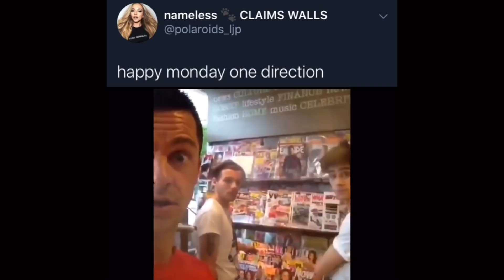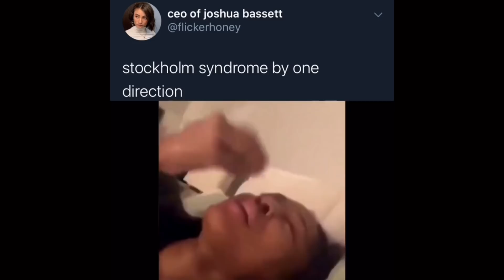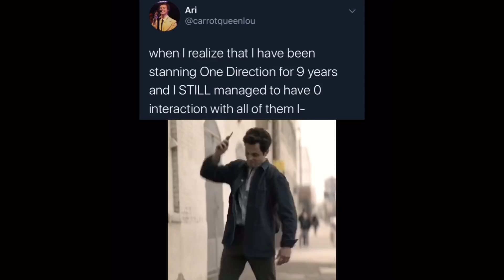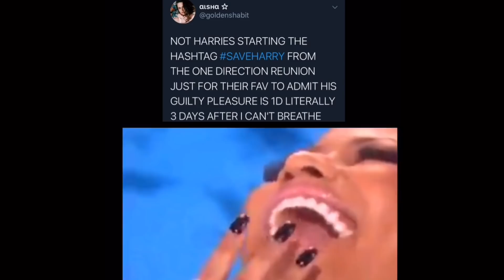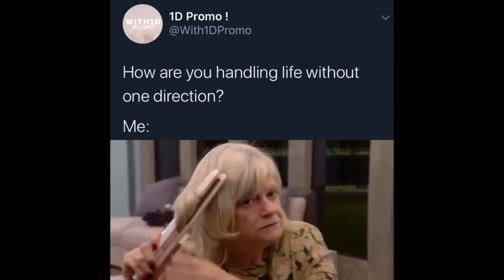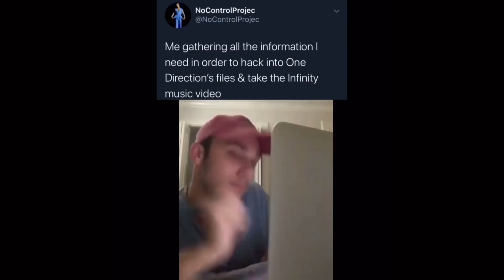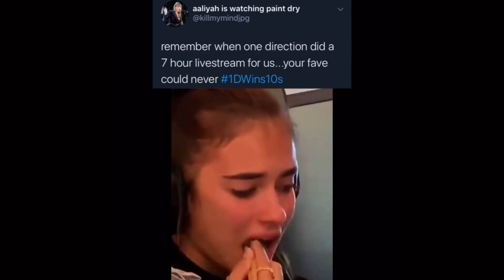Directioner tweets that keep me from ending it all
tweets are NOT mine. Credits to all amazing 1D stans that came up with these!